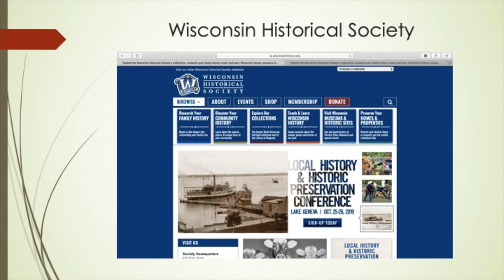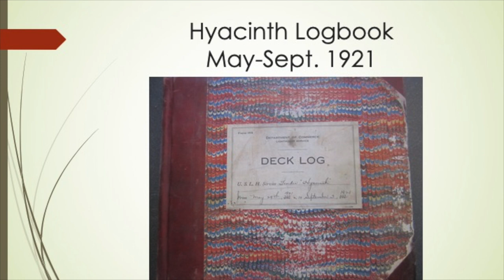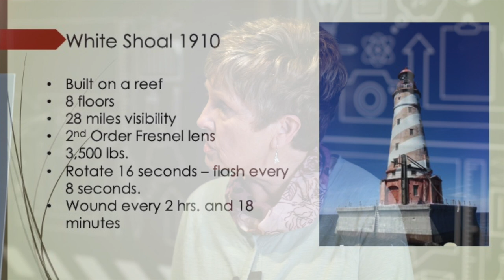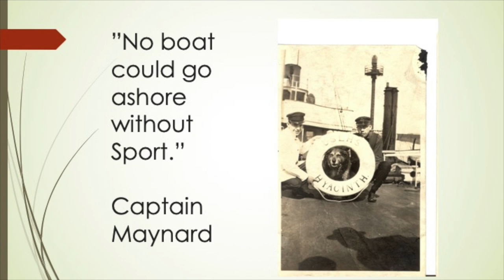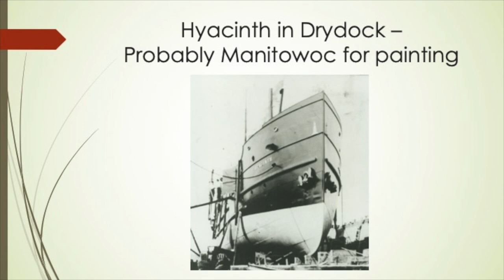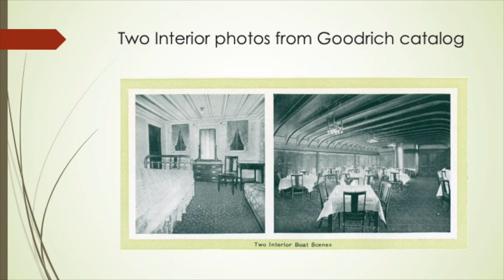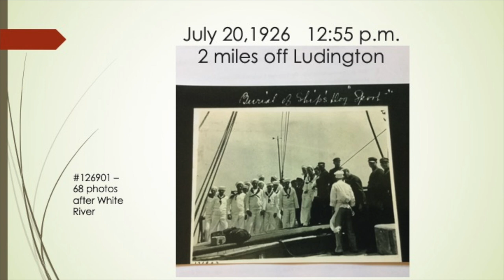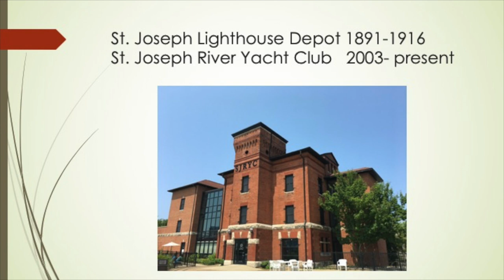Pamela Cameron, Author of "Sport, Ship Dog of the Great Lakes"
Kalamazoo resident Pamela Cameron first heard about Sport, a Newfoundland Retriever, when she was reading about the lighthouses of Michigan. Sport was rescued by the United States Lighthouse Service Tender the Hyacinth in 1914 and then lived on the ship for the next twelve years as it delivered supplies to all of the lighthouses on Lake Michigan. Sport was a valued companion to the crew and a recognizable mascot of the lake, making friends in every port.

Cameron will share the process of her research using the National Archives and maritime history collections in the Great Lakes area. The program will show how historic pictorial resources were used to create the illustrations for the story. The backstory of the crew and their lives onboard the ship will be discussed.

Sport, Ship Dog of the Great Lakes has won the Historical Society of Michigan’s 2019 State History Award for Children’s/Youth Book, the 2019 Moonbeam Children’s Book Award, and the Library of Michigan’s 2020 Notable Book awards.